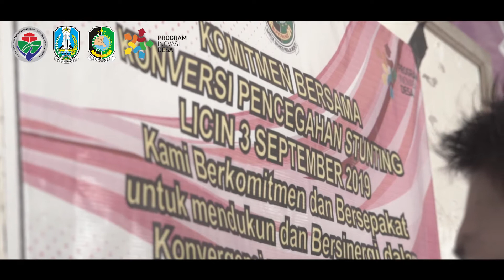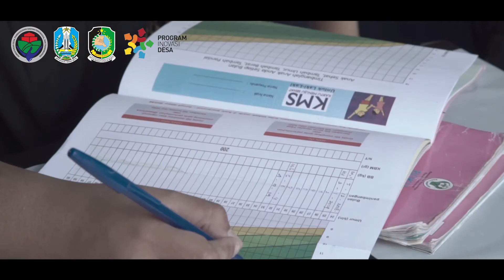Pojok Landasan Stunting TPID Licin Desa Segobang Banyuwangi - Unggah Ungguh Creator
Unggaguh. Record Studio